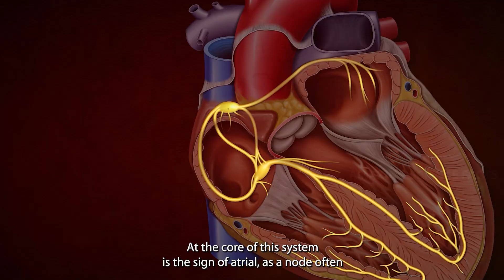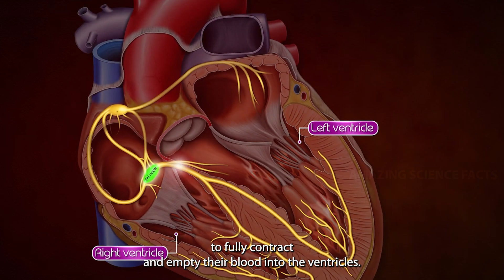The Self-Sustaining Heart: Beating Outside the Body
Discover how the heart continues to beat outside the body thanks to its intrinsic electrical system. Learn about the SA node, AV node, and Purkinje fibers that maintain rhythmic contractions. This phenomenon is crucial for heart transplants and showcases the heart's resilience. Dive into the extraordinary mechanics of the human heart!